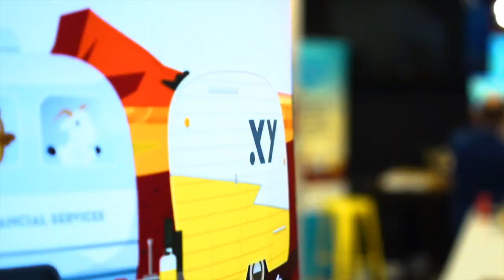#285 Hugh Robertson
Hugh is the Managing Director and Senior Financial Adviser at Centaur Financial Services. He sits down with Ben to talk about defining roles and setting expectations internally within the business to ensure the service agreement is met, and how the business has evolved as a result.